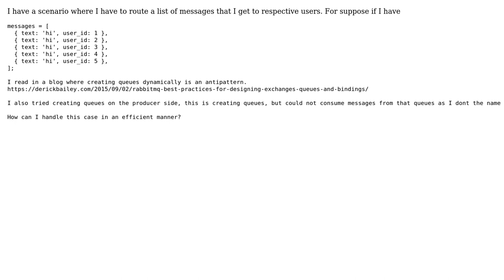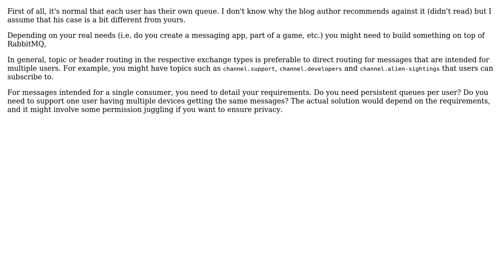Rabbitmq create queues dynamically based on number of users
With thanks & praise to God, and with thanks to the many people who have made this project possible! | Content (except music & images) licensed under CC BY-SA | Music | Images & others | With thanks to user Sm Srikanth user Hans-Martin Mosner and the Stack Exchange Network Trademarks are property of their respective owners. You are responsible for your own actions.